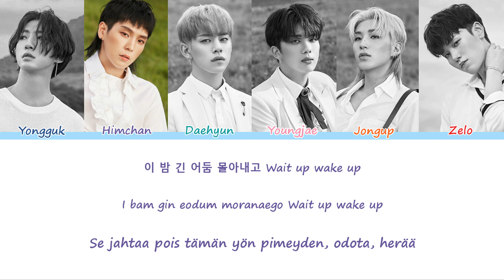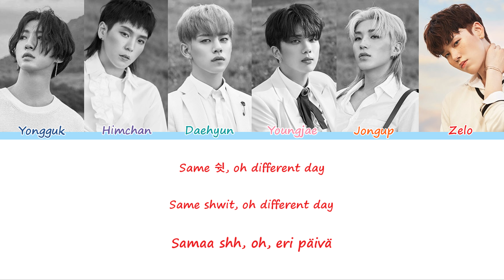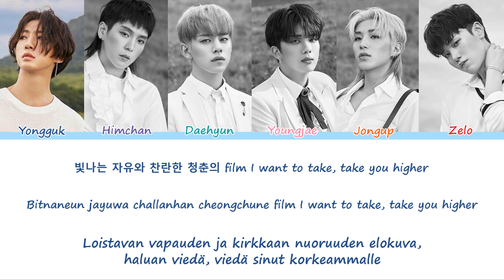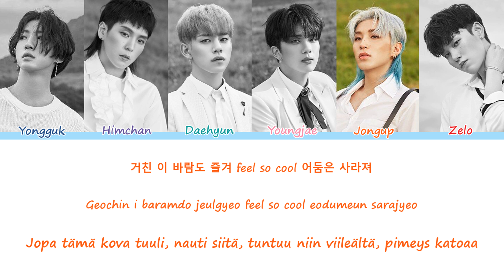B.A.P – HONEYMOON Lyrics [Fin, Han, Rom]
B.A.P'n HONEYMOON suomeksi ja koreaksi
Tää on biisi onnistuu kyllä aina piristämään!!😄

Kappale: HONEYMOON
Artisti: B.A.P
Albumi: Blue
Julkaistu: 5. syyskuuta 2017
Yongguk - Tummansininen
Himchan - Violetti
Daehyun - Turkoosi
Youngjae - Pinkki
Jongup - Oranssi
Zelo - Punainen